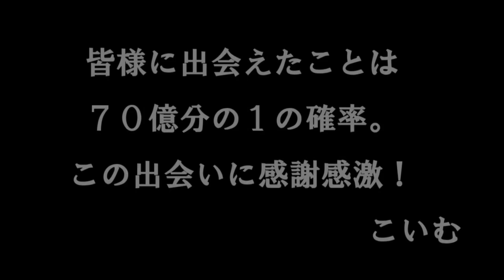登れない！からのトキスデニー。『BO2こいむ実況60戦目』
皆さん、お久しぶりです(　´∀｀)今回も発言が迷走！！